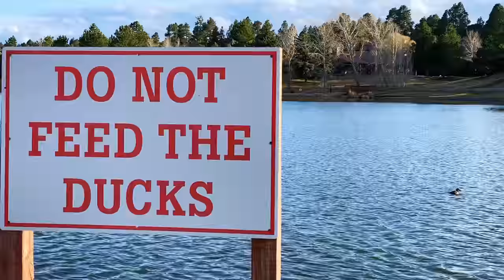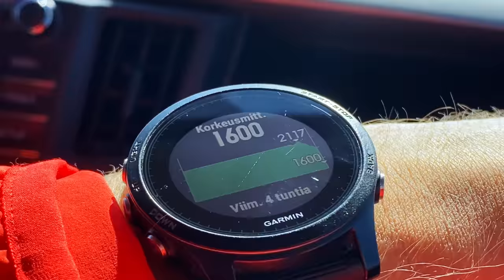Meidän luksustalo 💵 Amerikan harjoitusleirillä 🇺🇸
Harjoituskauden leirisuunnitelmat veivät tällä kertaa Amerikkaan asti Flagstaff kaupunkiin 2100m korkeuteen merenpinnasta. Viimeinen pitkä leiri matkalla kohti kesän kilpailukautta ja ainakin leirin puitteet ovat kunnossa majoituksesta, treenipaikoista ja maisemista lähtien - jospa miehetkin olisivat kohta kunnossa.

JRinne Vlog #48